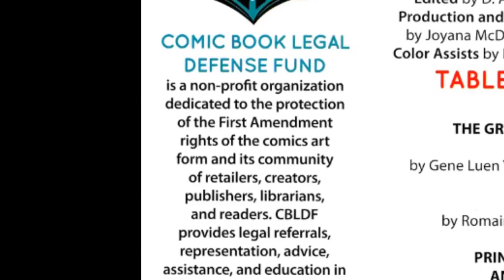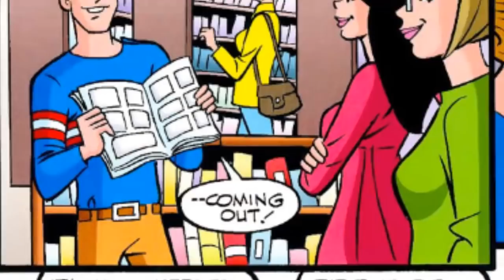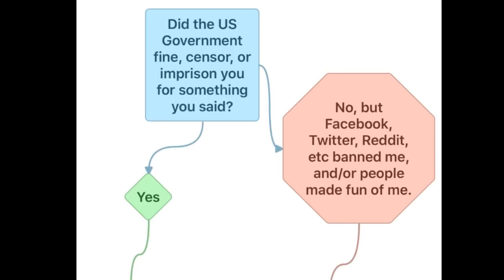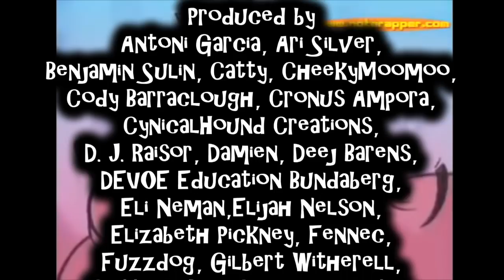Help The CBLDF Defend Comics and Shadow Children Review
Free Comic Book Day continues with stories about children, free speech, AND DEATH!